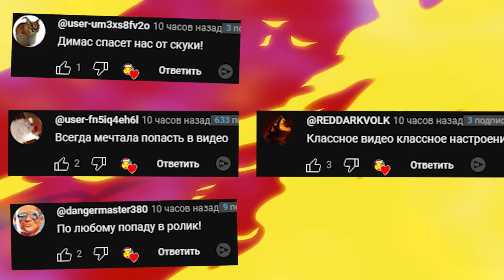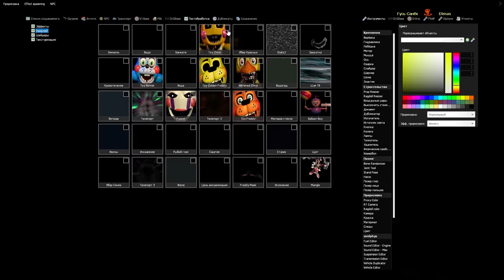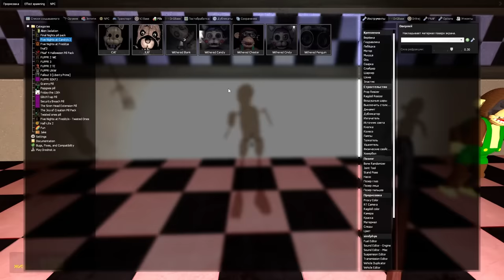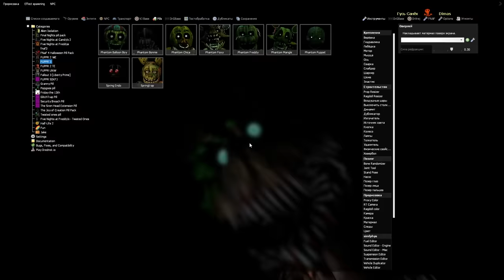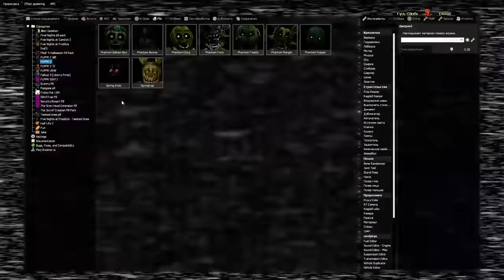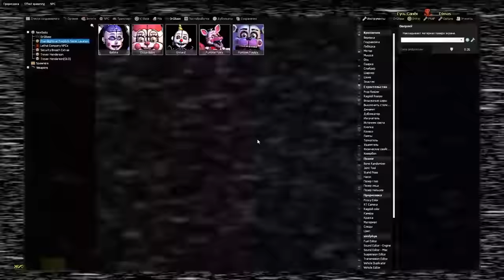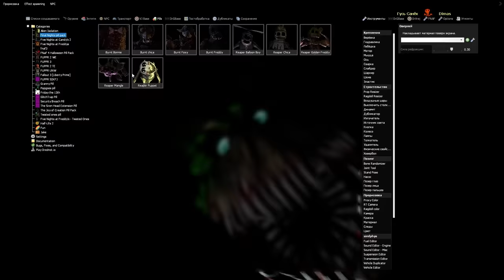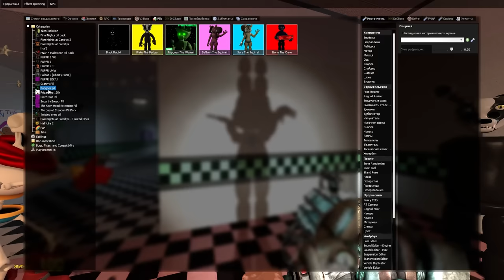УГАДАЙ АНИМАТРОНИКА ПО ТЕНИ FNAF COOP В ГАРРИС МОД ► Garry's Mod